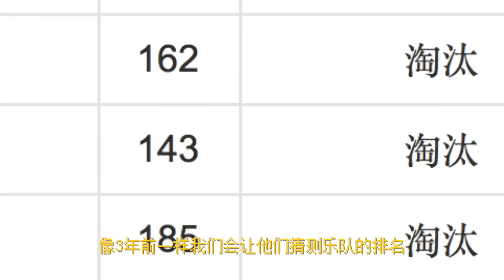德国乐迷看乐夏排位赛，橘子海/MrMiss/康士坦/柏林护士/新废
表情银行自制乐队的夏天衍生reaction系列：德国乐迷看乐夏
本期时间点：
片头和闲聊 00:00:00
新学校废物合唱团 00:03:39
橘子海 00:07:19
Mr Miss 00:11:32
柏林护士 00:16:43
康士坦的变化球 00:24:00